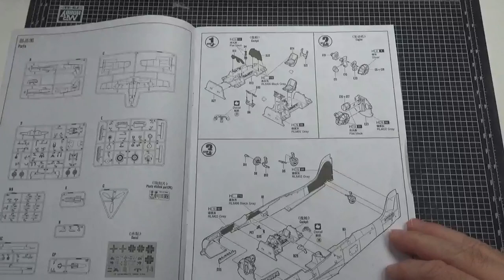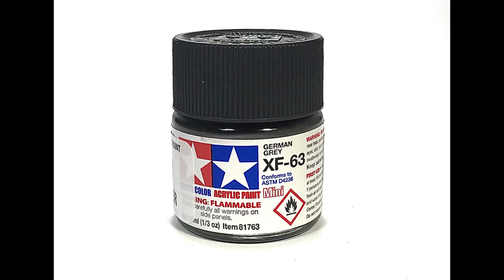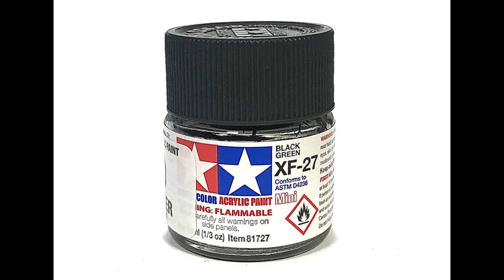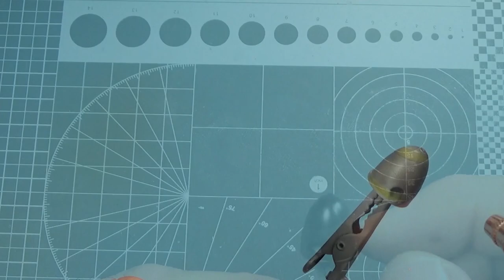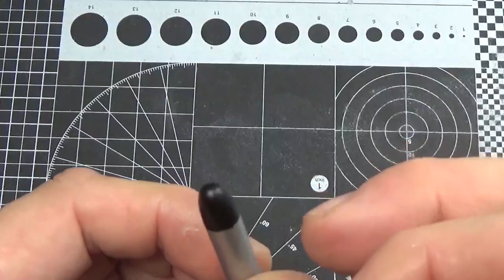HobbyBoss 1/48 FW190D-12 Torpedo Full Build and Paint Scale Model kit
Kit used - Hobbyboss 1/48 FW190D-12 w/Torpedo Kit # 81720

If you want the more prototypical kit use # 81719

Materials Used

Primer - Mr Surfacer 1500 Grey
Gunze Aqueous RLM 76 Light Blue H417
Gunze Aqueous RLM 75 Grey Violet H69
Gunze Aqueous RLM 82 Dark Green H422

Exhaust Stacks - Valejo Saddle Brown
Bare Metal Areas - Valejo Air Chrome

Prop and Spinner

Tamiya XF-27 Black Green
Tamiya X-2 Gloss White
Tamiya X-18 Semi-Gloss Black

Cockpit

Tamiya XF-69 NATO Black
Tamiya XF-63 German Grey
Tamiya XF-19 Sky Grey
Gunze Aqueous H61 IJN Grey

Torpedo

Evergreen 0.010 Plastic sheet
Eduard Spinner Mask EX506